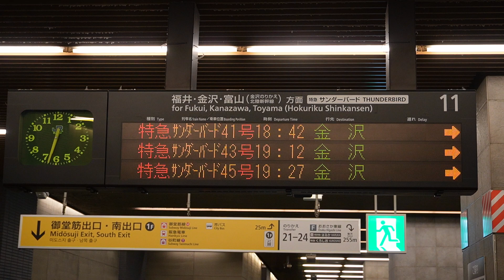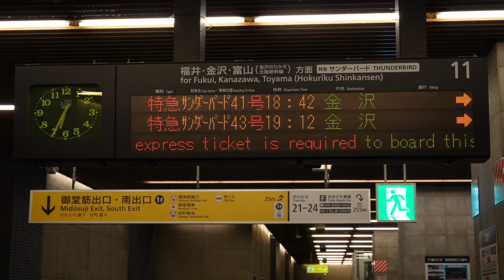20231020 特急サンダーバード41号金沢行き 大阪駅ホーム電光掲示板